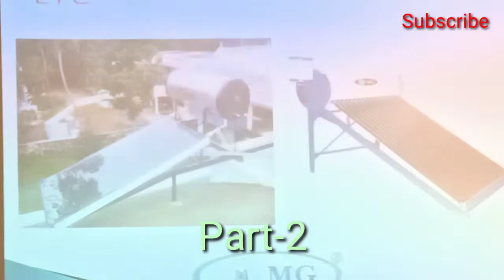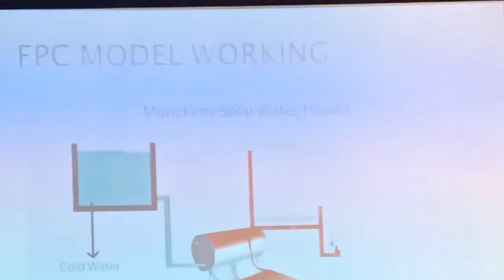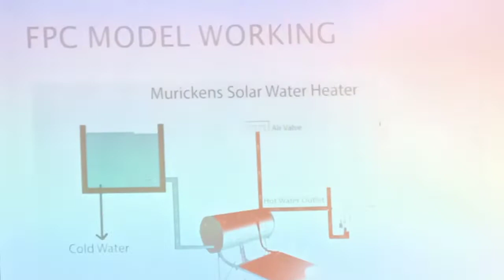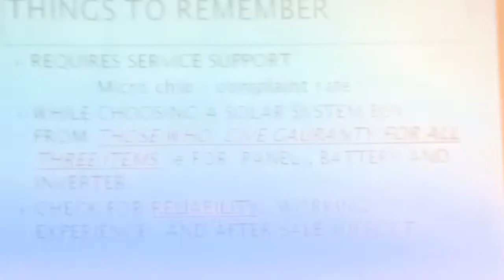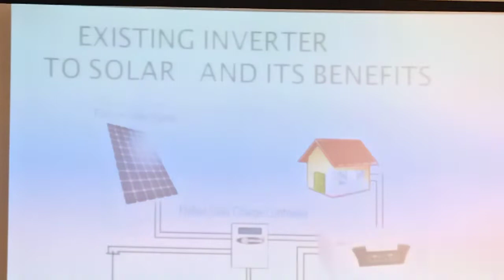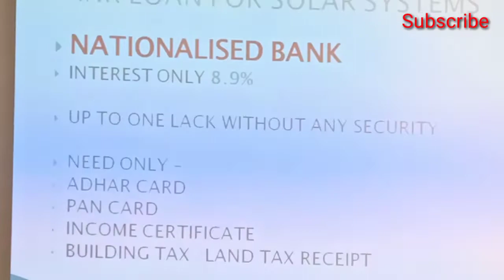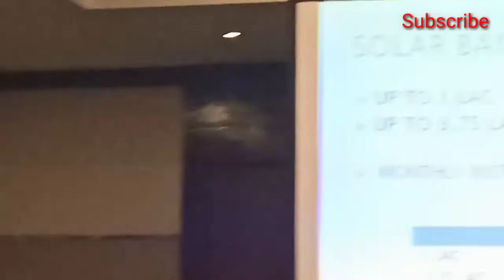How to install Solar energy system in your home free(Malayalam)Part2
In this changing modern world solar energy is new renewable energy.Its the solar system how can install freely in your home. For this see my video which describing whole requirements for this.